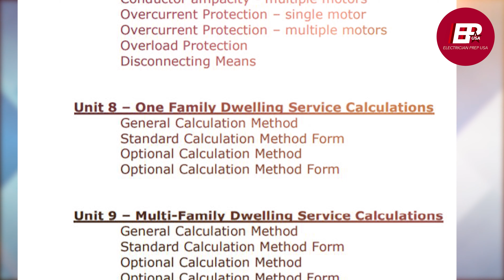Rhode Island Master Electrician Book Review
Take a quick look at why our book packages have all the info you need to become a master electrician in Rhode Island. Check out the unit topics, specialized state requirements and sample questions.